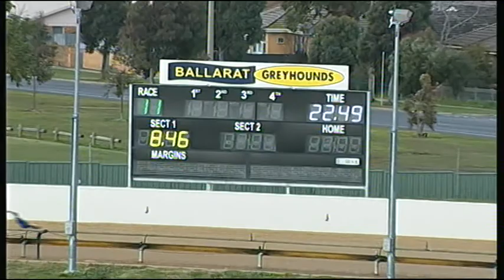BAL MON 24 JUL 17 R11